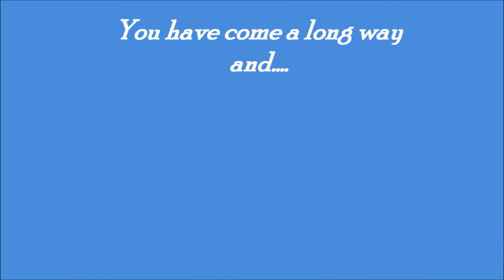HAPPY BIRTHDAY BECKY